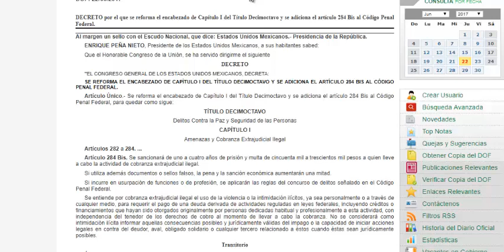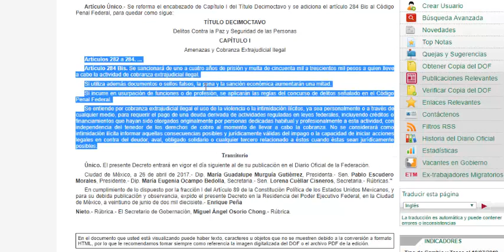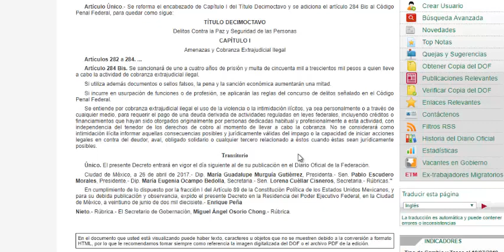ESTE ARTICULO LEGAL DEMUESTRA QUE NO TE PUEDEN EMBARGAR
ESTE ARTICULO DEMUESTRA QUE NO TE PUEDEN EMBARGAR

TE LO DEJARE AQUI ABAJO PRA QUE LO VEAS